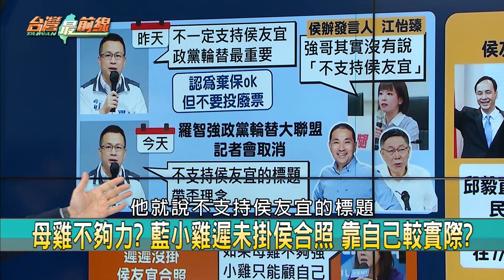侯營自爆？臉書現"罷侯"社團！侯怕朱"分官封爵"？！ 整合難？【台灣最前線 重點摘要】2023.06.16(4)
📌侯友宜公布首支競選影片 以警察正氣"打死不退"?
📌侯打警察牌 批"綠執政治安敗壞" 忘當過警政署長?
📌搶警察票 賴端政策利多 侯增警察行程 高下立判?
📌KMT叫賴清德向家長道歉? 只顧政治攻擊 無視孩子健康?
📌棄保是OK的? 羅智強政黨輪替大聯盟 急喊卡內幕?
📌理念被帶歪? 羅智強記者會喊卡 曝侯"老三危機"?
📌跳船未遂? 藍小雞開"棄保"首槍? 侯辦:沒說不挺侯
📌轉投柯? 侯民調低迷 徐巧芯:沒人想跟"會輸的"團結

【主持人】
許仲江

【節目來賓】
民進黨立法委員 郭國文